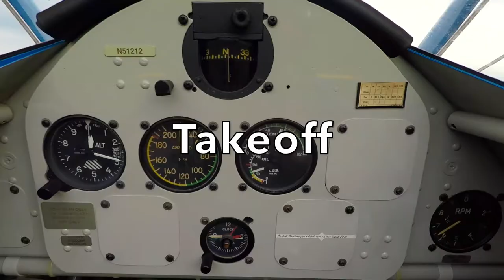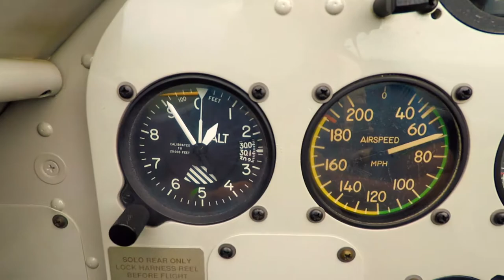George flies a WWII Biplane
George was a pilot in the Air Force, but flying this vintage bi-plane was incredible. As you can see...it still looks like flying is fun for George.